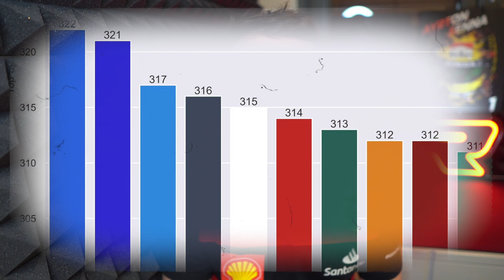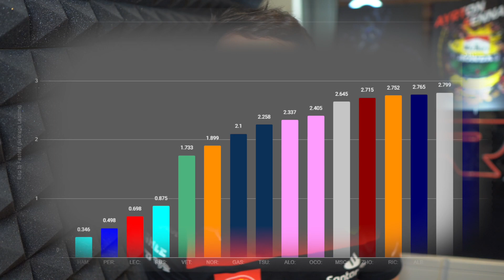La GARA PIÙ BELLA dell'ANNO! FERRARI è MIGLIORATA? PostGP Austin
Analisi passo gara a Austin con Verstappen e Red Bull troppo superiori? Hamilton e Mercedes lotteranno per la vittoria fino a fine stagione? Leclerc e Ferrari hanno veramente risolto i problemi di degrado delle gomme? Andiamo a rispondere a queste domande, analizziamo la gara, l'incidente tra Alonso e Stroll e tra Sainz e Russell e tanto altro!

📺 Guarda il video per intero per maggiori informazioni!

Vuoi contenuti ESLUSIVI sulla F1? Seguimi ⤵️

0:00 | La GARA più BELLA
2:09 | PARTENZA
2:59 | Momenti SALIENTI
5:08 | VERSTAPPEN e Red Bull
6:35 | Hamilton e MERCEDES
8:33 | LECLERC e Ferrari
9:40 | Analisi PASSO gara
10:30 | Il RESTO
13:34 | CONCLUSIONE

A proposito di Rastro

🎥 Video sulla F1, notizie, tecnica, telemetrie e altro
🎨 Scritto e prodotto da Alessandro Rastrelli
🏎 Animazioni sulla Formula 1 realizzate con AutoCAD

📌 Informazioni personali
Nome: Alessandro
Cognome: Rastrelli
Nato: Brescia, 26/12/1998
Percorso di studi: Laurea in Matematica Applicata con specializzazione in Programmazione presso UCLA (University of California, Los Angeles)

Grazie al mio percorso di studi ho la competenza necessaria per affrontare le tematiche tecniche della F1, anche in inglese.

⚠️ Esclusioni di copyright
• La sezione 107 dello U.S. Copyright Act afferma: "Nonostante le disposizioni delle sezioni 106 e 106A, il fair use di un'opera protetta da copyright, compreso tale uso mediante riproduzione in copie o con qualsiasi altro mezzo specificato da tale sezione, per scopi quali in quanto critiche, commenti, notizie, insegnamento (comprese copie multiple per uso in classe), borse di studio o ricerche non costituiscono una violazione del diritto d'autore.
• Questo video potrebbe contenere alcuni clip video, immagini o fotografie protetti da copyright che non sono stati specificatamente autorizzati a essere utilizzati dai titolari del copyright, ma che riteniamo in buona fede siano protetti dalla legge federale e dalla dottrina del fair use per uno o più dei motivi sopra indicati. tonio rastro f1 ferrari f1 fia regolamento red bull budget cap sanzione red bull sanzione red bull f1 sanzione red bull budget cap budget cap f1 binotto budget cap